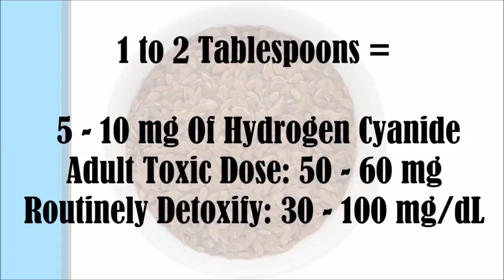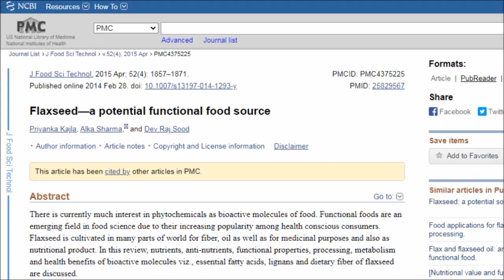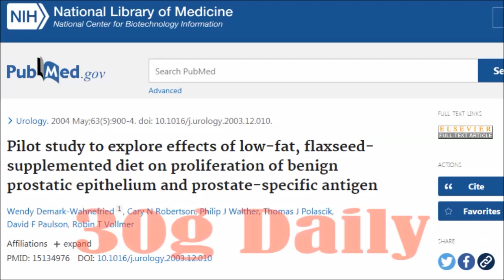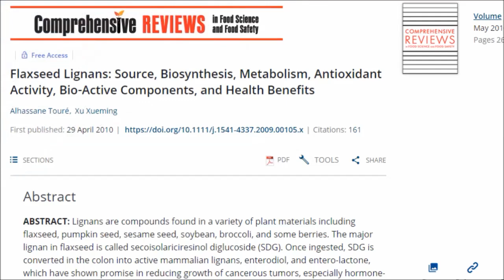Flaxseeds And Cancer Risk?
Following on from our previous video on flaxseed there has once again been some concern over a component of flaxseed called cyanogenic glycoside which forms hydrogen cyanide. There has also been concerns raised over flaxseed’s estrogen properties with regards to hormonal cancers such as breast, prostate and endometrium cancers. So should we be avoiding flaxseeds? Why are some doctors recommending we consume flaxseed everyday? Are flaxseeds safe and healthy for us? What is SDG and why is it so significant well let’s try and answer these questions….

Studies;
Changes in 2-hydroxyestrone and 16alpha-hydroxyestrone metabolism with flaxseed consumption: modification by COMT and CYP1B1 genotype

Pilot study to explore effects of low-fat, flaxseed-supplemented diet on proliferation of benign prostatic epithelium and prostate-specific antigen

Flaxseed and its lignan and oil components: can they play a role in reducing the risk of and improving the treatment of breast cancer?

Dietary flaxseed alters tumor biological markers in postmenopausal breast cancer

Flaxseed Lignans: Source, Biosynthesis, Metabolism, Antioxidant Activity, Bio‐Active Components, and Health Benefits